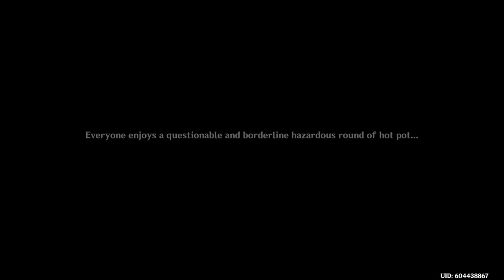Genshin Impact_20210726181810-Meeting Sara-